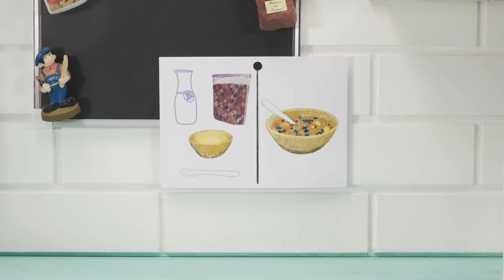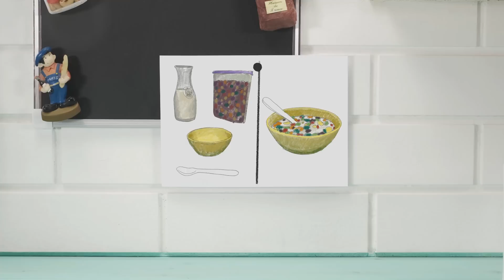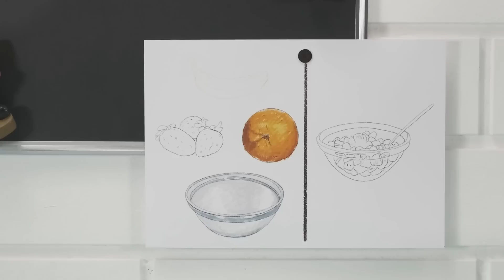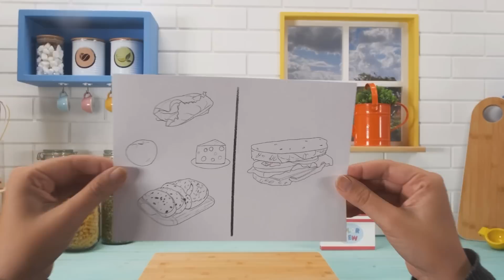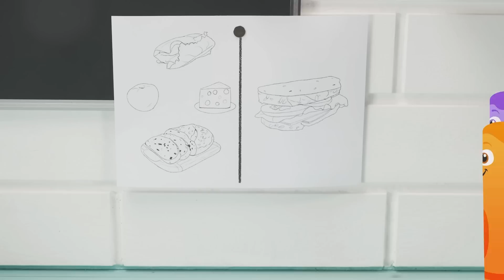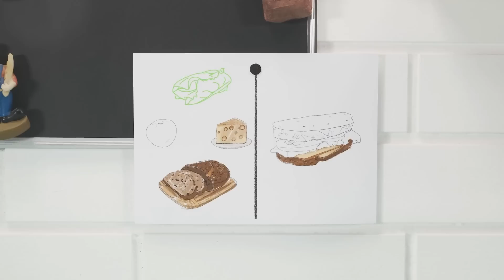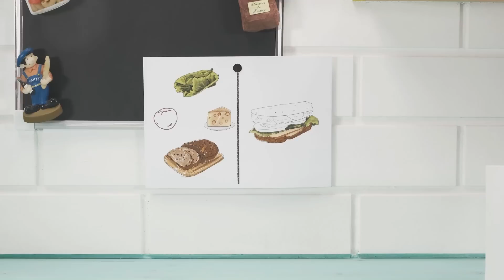Nuevo episodio | La Magia de la Pandilla de Colores | Juego de baloncesto | Babyfirst Español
La Magia de la Pandilla de Colores están de regreso por canal Babyfirst, ahora colorean en el mundo real! | aprender a dibujar | Videos Educativos para Niños de 2 a 3 años | Los Colores en Español para niños con Pandilla de Colores | Juguetes mágicos | aprender colores | Babyfirst español